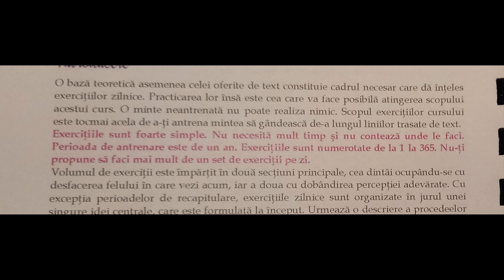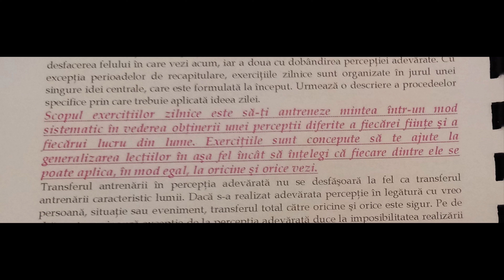1. Curs de miracole: 365 exercitii zilnice